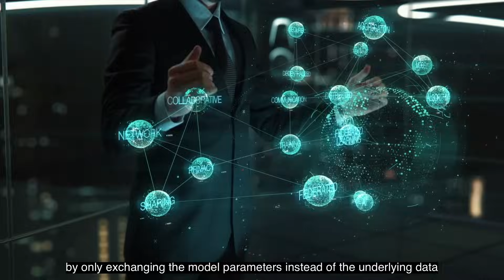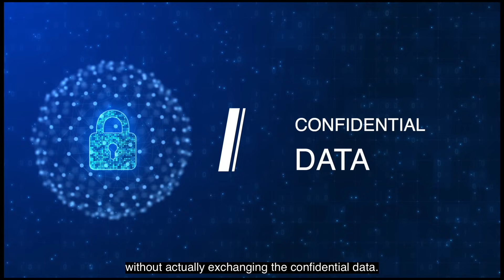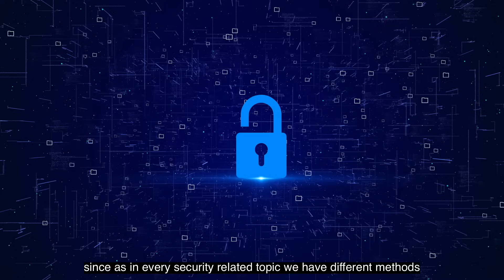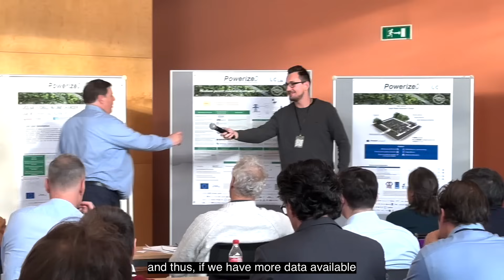PowerizeD Talks: Episode 1 on Federated Learning with Tobias Schafberger (OTH Amberg-Weiden)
Discover the World of Federated Learning with Tobias Schafberger from OTH Amberg-Weiden. Join us for an insightful interview where we explore the latest advancements in Federated Learning, AI and data privacy. Stay informed and empowered as we discuss the future of technology. Tune in now to enhance your knowledge on Federated Learning and breakthrough technologies of digitized and intelligent power electronics!

Next up: Peter Jonke on Digital Twins